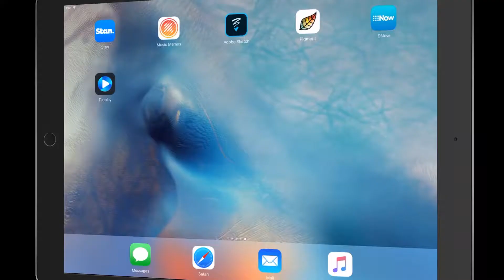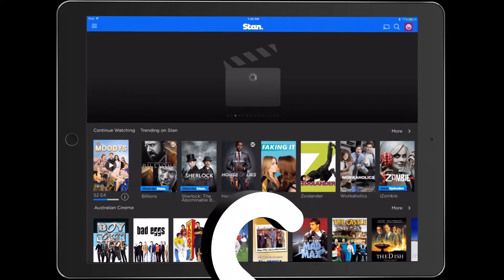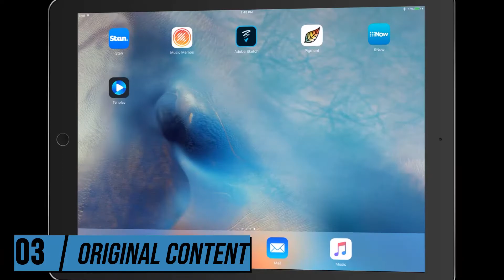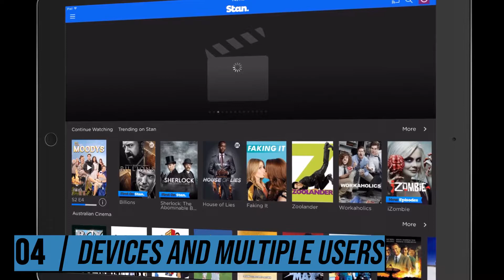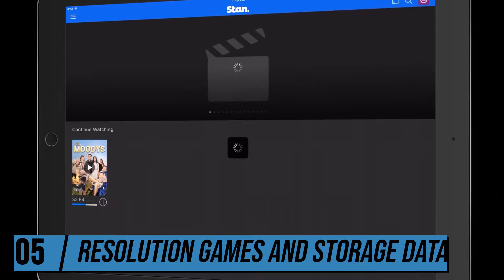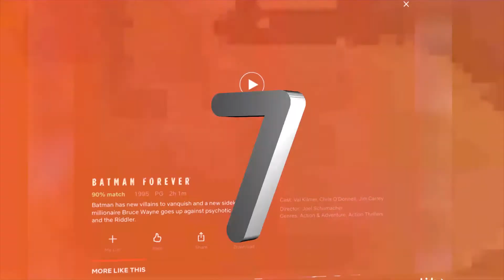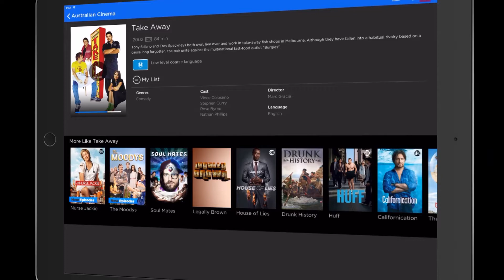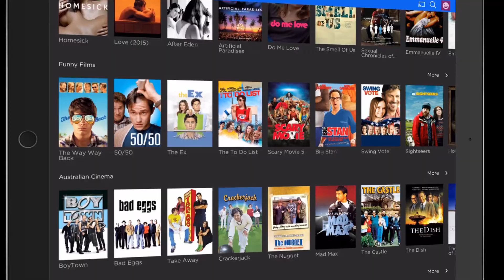Netflix vs Stan Which One Is Better